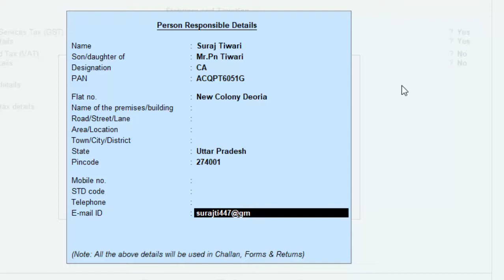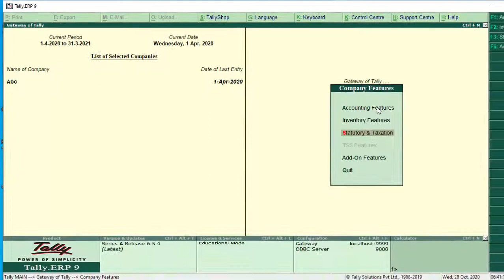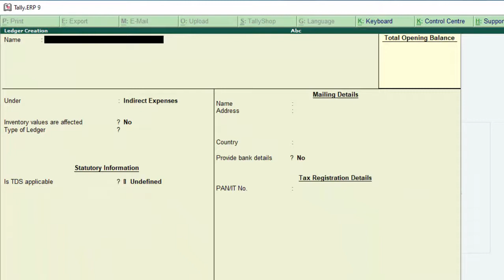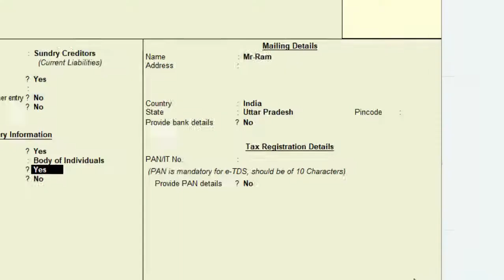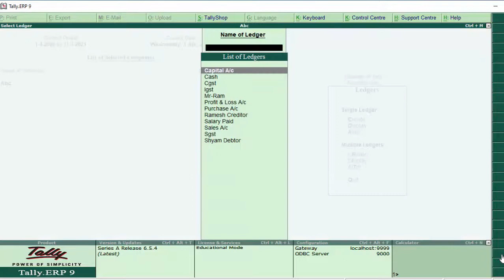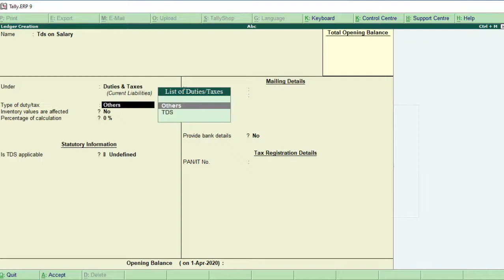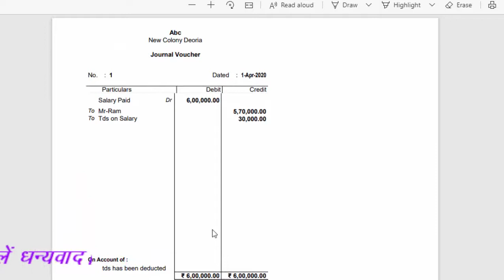Tds on salary in tally erp-9 salary par tds in tally erp-9 in hindi and english